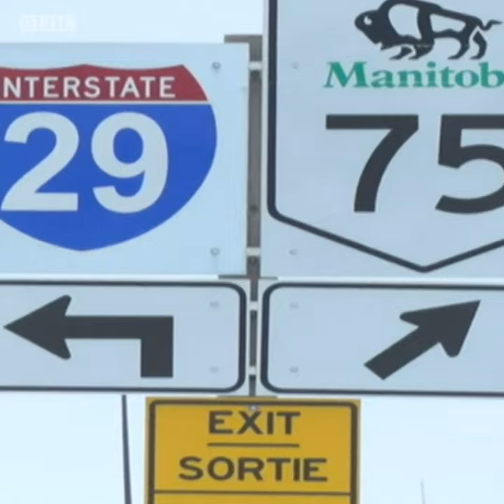Yadda 'yan ci ranin Ghana suka rasa yatsunsu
BBC Hausa YouTube: Sada zumunci da saka bidiyon da suka shafi rayuwarku.
Tunatarwa: Ban da zagi, Batanci da Talla a Wannan Shafi. Tambari da Sunan BBC mallakar kamfanin ne. Jama'a ba su da izinin yin amfani da su. Hakan zai kai ga daukar matakin doka.Barka da zuwa